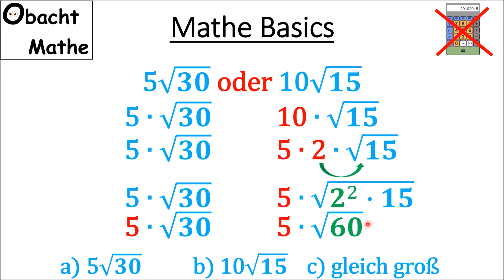👀 Mathe Basics #122 👀 Welche Zahl ist größer? | Hast DU Mathe wirklich verstanden | ObachtMathe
👀 Mathe Basics #122 👀 Welche Zahl ist größer? | Hast DU Mathe wirklich verstanden.

Vielen Dank!

___Playlists_nach_Klassen_geordnet_________